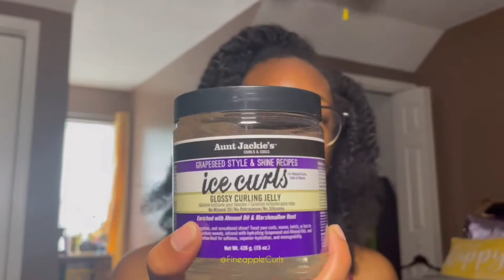DOING GODDESS BRAIDS ON MY NATURAL HAIR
In this video I am trying a hairstyle that I got from Tiktok! I am doing goddess box braids on myself with no weave and it came out so beautiful. I am excited to see what y'all think about this hairstyle and maybe see how it turned out on others!

Hair Products Used:
1. Aunt Jackie's Ice Curls Curling Jelly
2. Aunt Jackie's Defining Curl Custard
4. Vigorol Olive Oil Hair Mousse

Hope Y'all Enjoy💜  Never Stop Growing🍍

About Me~
Name? Micayla Carter
Age? 19
Hobbies? braiding hair, playing piano, sports, watching Netflix/YouTube, working out (lifting) and playing sports
Hair Type? Type 4 I guess idk
Hair Porosity? Low
Hotel? Trivago